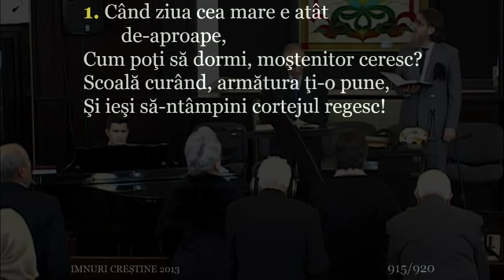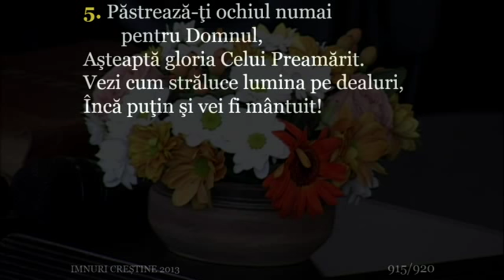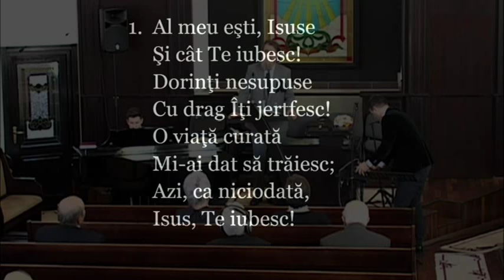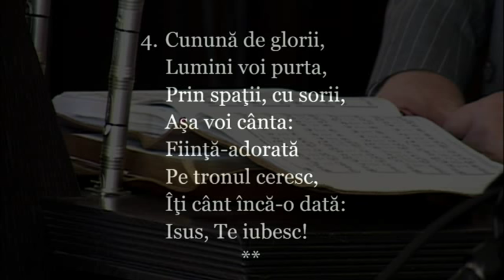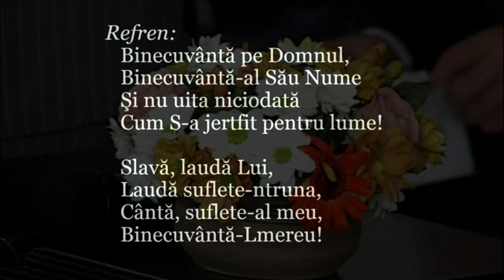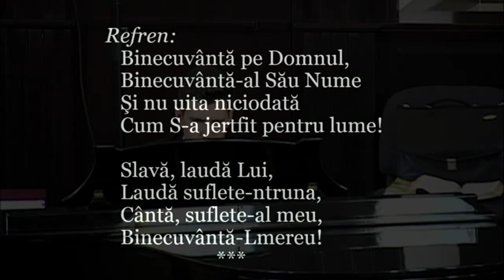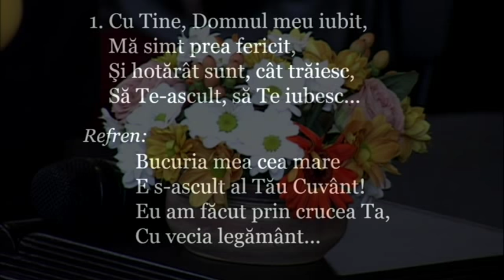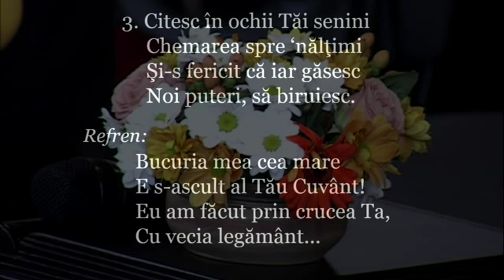Iacob Coman - Ora de Rugaciune & Scoala de Sabat (03.12.2016)